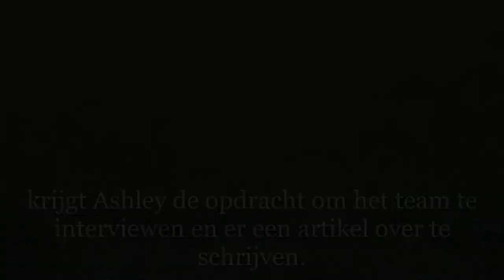Boektrailer Vertrouwen / Marijke Maes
In deze video kunnen jullie kennismaken met mijn boek Vertrouwen.
Je kunt mijn boek bestellen via mijn of via bol.com